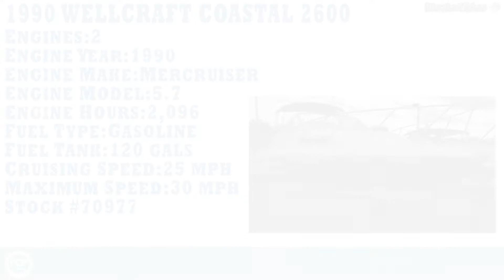[UNAVAILABLE] Used 1990 Wellcraft Coastal 2600 in Homestead, Florida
1997 Wellcraft 23WA Excel in Chesapeake, Virginia - $11,000

1989 Grady-White 280 Marlin in Orange Beach, Alabama - $15,500

1999 Sea Sport 2744 WA in Lexington, South Carolina - $15,900

1999 Pro-Line 251 Walkaround in Tennessee Ridge, Tennessee - $21,500